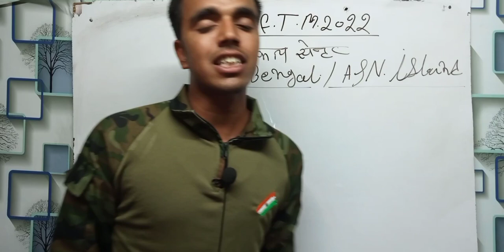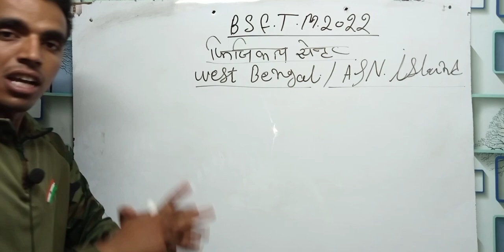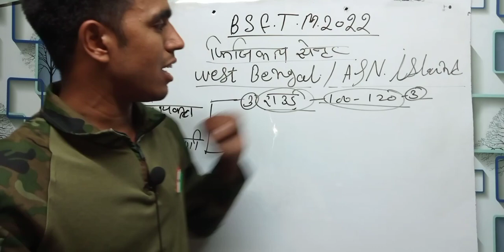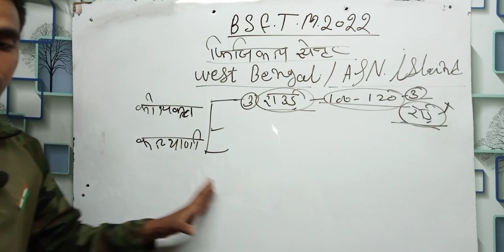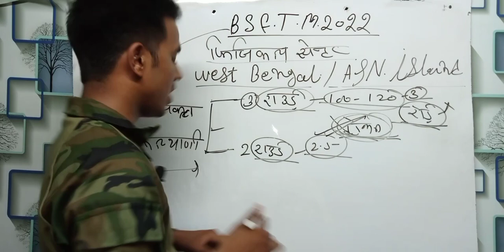BSF Tradesman Physical 2022 Center List जारी ! BSF Tradesman Ka Physical Kab Hoga ! BSF Physical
bsf tradesman ka centre kahan kahan hai
BSF Tradesman Physical 2022 Center List
 BSF Tradesman Ka Physical Kab Hoga
BSF Tradesman Recruitment 2022 | BSF Constable Recruitment 2022 | BSF Tradesman Vacancy 2022 | BSF
bsf physical
BSF Constable Cook Vacancy 2022
BSF Constable Sweeper Vacancy 2022
BSF Constable Barber Vacancy 2022
BSF Water Career Vacancy 2022
BSF Teshnical Tradesman Vacancy 2022
BSF New Recruitment 2022
BSF Tradesman
bsf admit card downlod kab hoga
bsf physical kab hoga
bsf physical kanha hoga
bsf tredsman admit card downlod kab se
admit card downlod